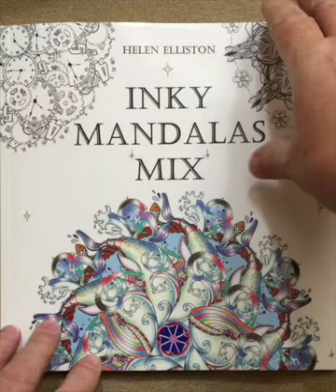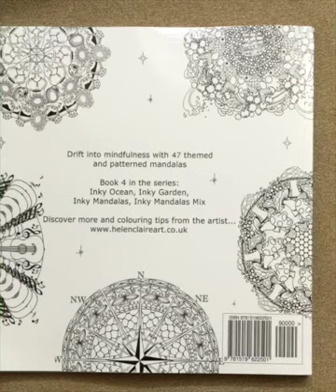Inky Mandalas Mix: Themed Mandalas for relaxation (Inky Colouring Books) (Volume 4) flip through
This is a silent flip through of the Inky Mandalas Mix: Themed Mandalas for relaxation (Inky Colouring Books) (Volume 4). You can read my comprehensive review at iiiireader.com.